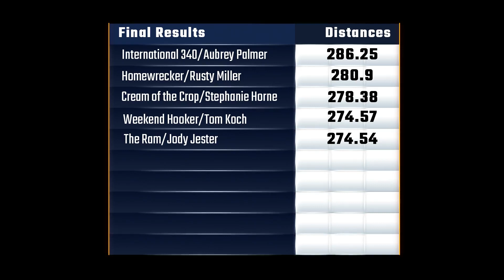Classic Modifieds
Classic Modifieds from Hickory,NC! The Classics weight 6000 pds with a maximum of 410 cubic inches.  The Classics will put on a show!!